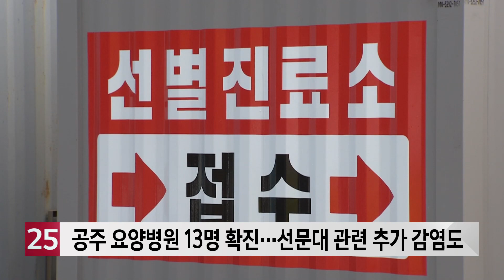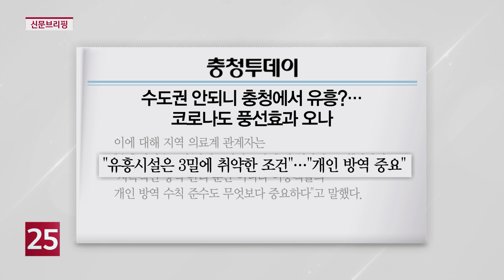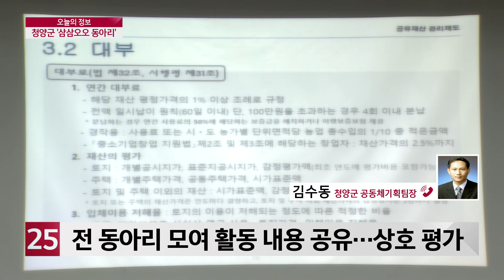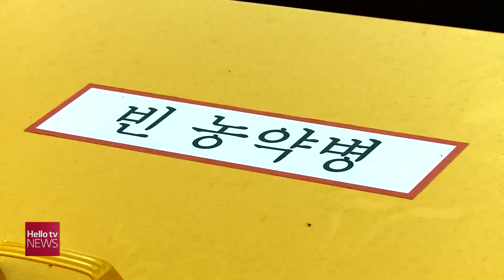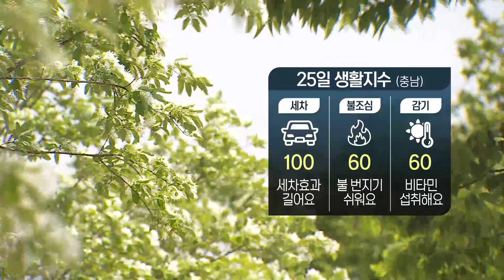헬로TV뉴스 충남 2부 11월 24일(화)-25일(수) 20년